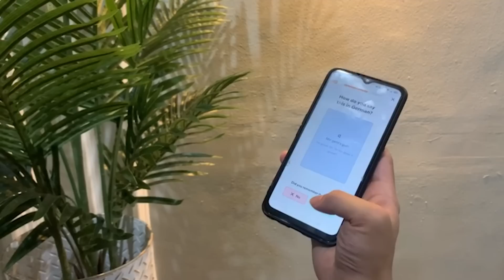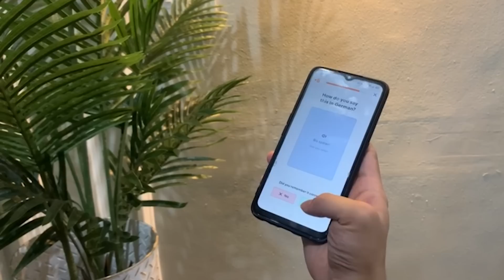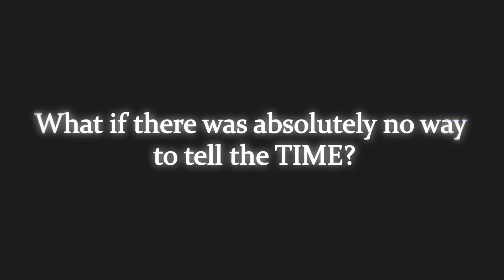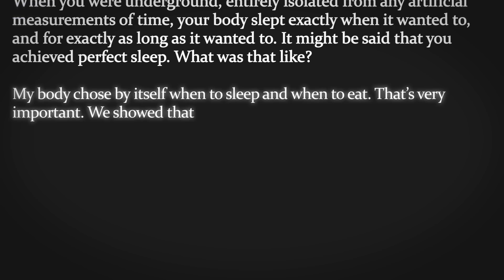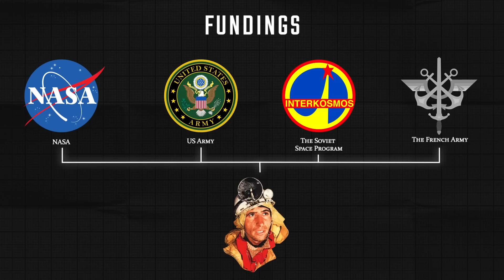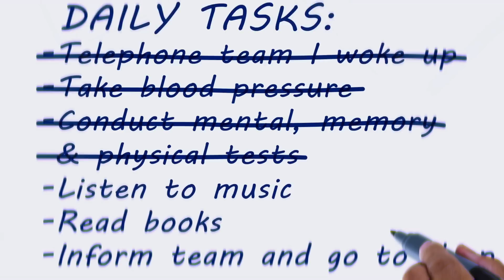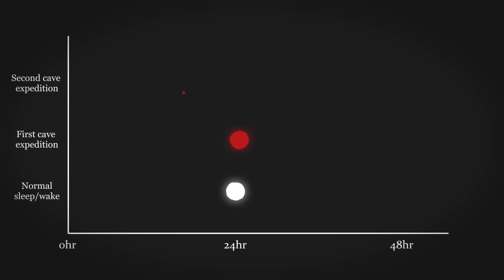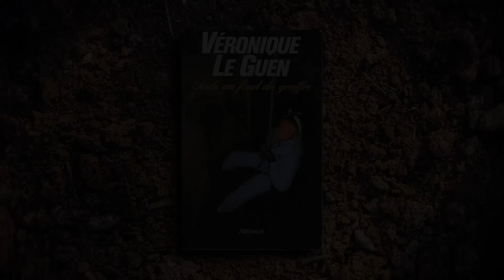The INSANE Effect Of Living In Darkness To The Mind (Experiment)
Start speaking a new language in 3 weeks with Babbel 🎉.

Pushing the boundaries of the human mind and body is a topic that has fascinated me for a long time. Perhaps it's because it reveals how much we take things for granted in our day-to-day lives, from the littlest things like boredom to the absence of a loving figure when we were little. It's only when they are absent in our lives is when we finally realize their value. In this instance, I'm curious about time. What would happen to us if there was no way to tell the time? Hear me out; I'm not just referring to the watch on your wrist, but also to the sun, the moon, and even the stars. What if there was absolutely no way to indicate the time?

In 1961, French geologist Michel Siffre, who is also an avid cave explorer, discovered an underground glacier in the Alps along with his team, approximately seventy kilometers from Nice. Initially, he intended to study the glacier for a 15-day duration. However, as months went by, his ideas became grander and he decided to extend his stay to two months. Instead of just studying the glacier, he had an even more ambitious idea, something that had yet to be proven at that time—essentially, the same question I posed at the beginning: What if there was absolutely no way to tell the time?